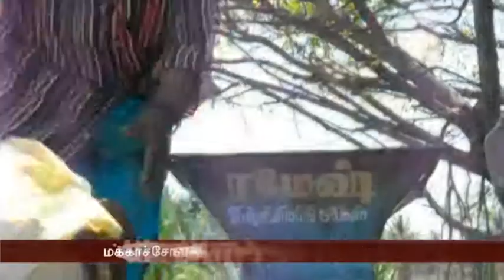மக்காச்சோளத்தினால் மானியம் அதிகரிப்பு !!!!! மகிழ்ச்சியில் விவசாயிகள் !!!!!!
தற்போது நிலவிவரும்  வறட்சினால் விவசாயிகள் பெரும்
சோகத்தில் இருந்த நிலையில் , குறைந்தளவு நீர்ப்பிரான மக்காச்சோளப்பயிரினால் அதிகம் லாபம் கிடைப்பதாக விவசாயிகள் மகிழ்ச்சி,அதைபற்றிய ஒரு செய்தித்தொகுப்பை நாம் காணலாம் (லோட்டஸ் செய்திகளுக்காக நாகேஸ்வரி சௌந்தரராஜன்)